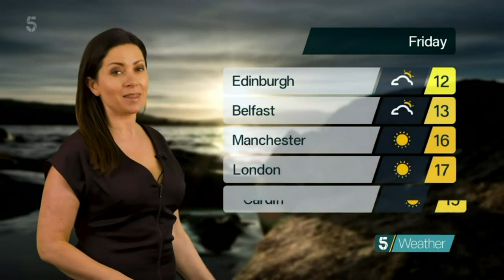Clare Nasir - 5 Weather 15th March 2022